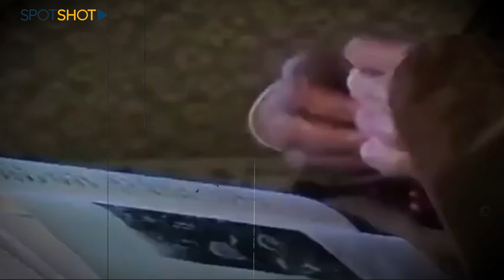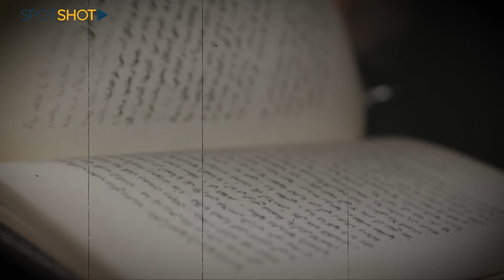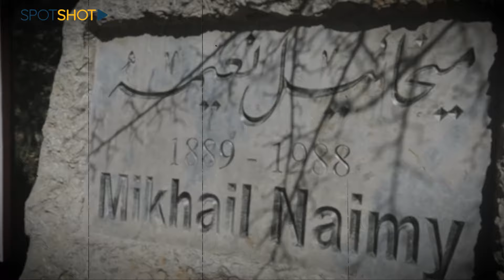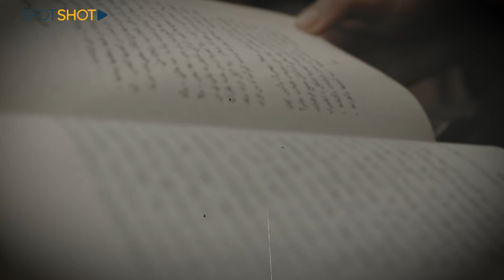لمّا التاريخ بيحكي - إنتظرها نحو مئة عام وترك باب القبر مفتوحًا!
قائدٌ من قادةِ النهضةِ الفكرية في المنطقة، أحدثَ وجودُه يقظةً وتجديدًا في الأدبِ والشعر، وأحدثَ غيابُه فراغًا في قائمةِ النبوغِ والتألق، من الذي غادرنا في 29 شباط ولم يقفل الباب؟